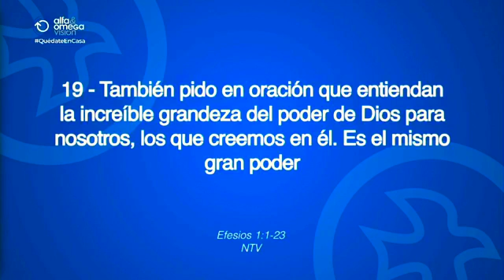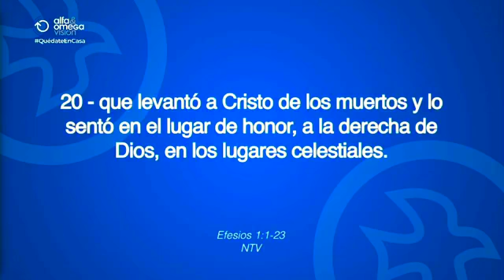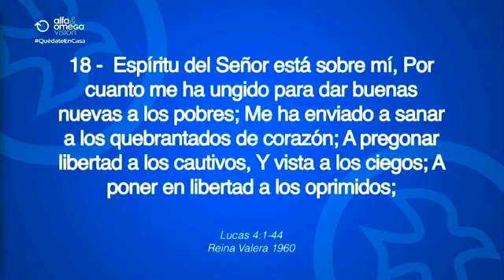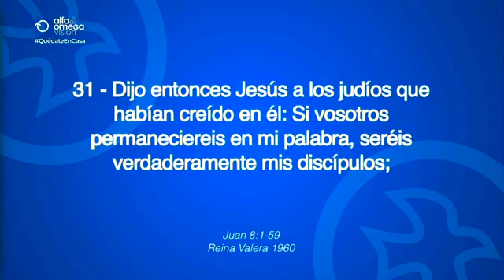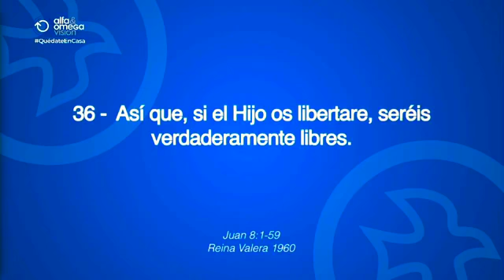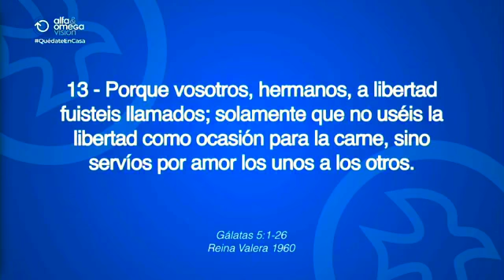Pastor Daniel Romero - Dios tiene poder para hacerte libre - Hechos 16:1-40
Cómo te libera el Señor de lo que te limita o frena en tu vida.